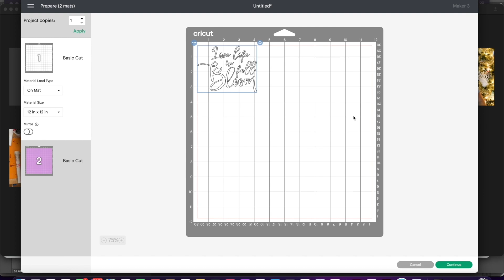SPRING VINYL GLITTER TUMBLER: Beginner Friendly Epoxy Tumbler with Vinyl and Glitter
For this tutorial, we'll be creating a super cute spring themed tumbler using Teckwrap Craft Vinyl and Mr. Nola's Glitter Sticky Sheets

Etsy Shop for Decals used
Amazon Store Front

Artist Resin - Medium Viscosity
Fast Set

Spring Floral Sticky Sheet

Cup Edging Tool

Other Supplies used:

Rainbow Vinyl ( Pink/Cyan)

Tumbler:
The Steel Magnolia use this link to receive a $5 coupon!
24oz Plump

Fairy Dust
Fruition
Archangel

Link to my Etsy shop for the word art if you are interested!

Other Materials Used:
TeckWrap Craft Vinyl Opal White
Oracal White Permanent Vinyl
Transfer Tape (regular)
Transfer Tape (strong grip)
80 Grit Sanding Block
Keyboard/Glitter Vacuum
Metal Stir Sticks
91% Alcohol
Medicine Cups
HomeRight Small Spray Shelter
Lipper International 8301 Bamboo Wood 10" Kitchen Turntable
Measuring Tape
TackLife Rotary Sanding Tool (I purchased it on Amazon, but it has since been removed.  If it returns, I'll post a link)
Rotary Flap Attatchment
Black & Decker Orbit Sander
Sanding Discs
Kitchen Torch
Propane Tanks
Propane Tank Attachment